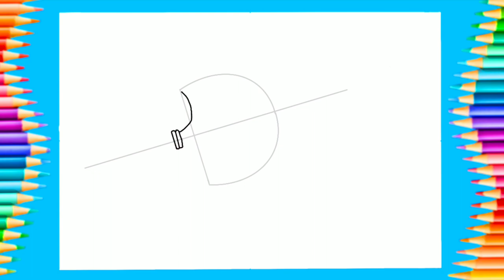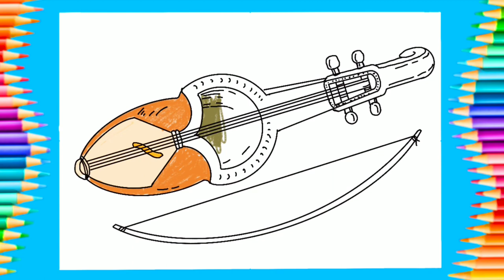How to draw Musical Instrument - Sarangi Drawing step by step || Nepali Musical Instrument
Drawing Traditional Mucial Instrument of Nepal l How to Draw a Sarangi
Learn Easy drawing of Sarangi
How to draw sarangi
Drawing Sarangi
How to draw Nepalis Musical Instrument
How to draw indian Musical Instrument
String Musical Instrument
How to draw Violin Nepalis
How to draw a sarangi step by step for beginners. These are the super easy steps for drawing for beginners. These are the super easy steps for drawing for beginners. If you really want to draw a sarangi follow these steps.

Sarangi is a stringed nepali folk instrument played by traditional ‘Gaine’ or ‘Gandarbha’ community of Nepal. The music produced by Sarangi, more than that of any other instrument, is believed to resemble the human voice gives sadness and deepness tunes with typical Nepali music. It is typically made up of Khiro wood.

Sarangi is the national instrument of Nepal, and it is mostly made out of a single piece of wood. The Sarangi is a folk Nepalese string instrument. Unlike the classical Indian sarangi which has many sympathetic strings which are not bowed, the Nepali has only four strings, all of which are played. This Sarangi is Medium type made with wood material.
Sarangi Musical Instrument: The Nepali Sarangi is a Nepali folk instrument. It is a chordophone played by bowing. Traditionally in Nepal, the Sarangi was only played by people of Gandarbha or Gaine in local terms (both contested and interchangeable terms), who sing narrative tales and folk song, however; in present days, its popularity extends beyond the Gandarbha community and is widely used and played by other cast members as well. It has also garnered much interest in other music genres, such as Nepali rock and film music. While the Sarangi has become the quintessential Gandarbha instrument, while its counterpart, the arbajo, which is a plucked lute, has fallen into obscurity.
About this Sarangi Musical Instrument The Gandarbhas are religiously and culturally attached to the Sarangi from generations. The Gandarbhas are almost like synonym to the Sarangi. This beautiful Sarangi is handmade by the Gandarbha artisan who specializes in making such musical instruments for years and the arts has been inherited from his grandparents who also used to make these musical instruments for years and years. Finely handmade with beautiful looks and perfect tuning make this Sarangi a perfect musical instrument for music and decoration.